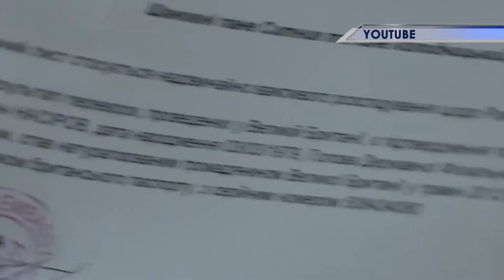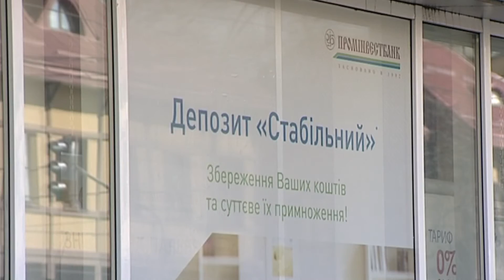Підсумки 17 03 17